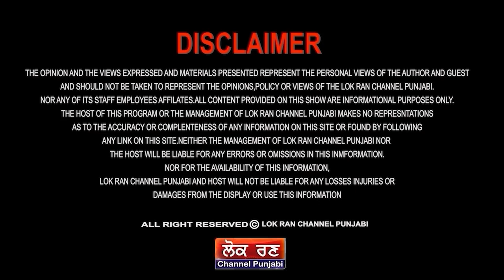ਜਿੱਤ ਹੋਗੀ ਕੇਜਰੀਵਾਲ ਦੀ, ਮੂਧੇ ਮੂੰਹ ਡਿੱਗੀ ਭਾਜਪਾ, ਦਿੱਲੀ BREAKING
ਜਿੱਤ ਹੋਗੀ ਕੇਜਰੀਵਾਲ ਦੀ
ਮੂਧੇ ਮੂੰਹ ਡਿੱਗੀ ਭਾਜਪਾ
ਦਿੱਲੀ BREAKING